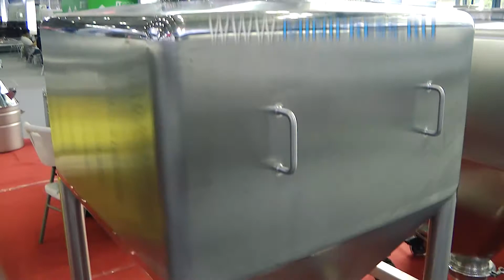Reactors for preparation and storage of solutions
LABELING MACHINES
MIXERS AND MIXERS OF POWDERS
TABLET PRESSES
BLISTER MACHINES
LABORATORY ANALYZERS
CELLOPHANATORS
POWDER GRANULATORS